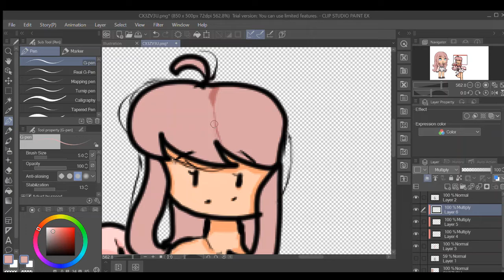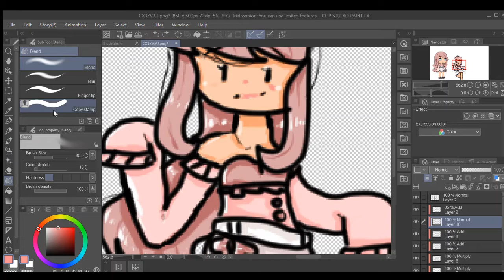something i drew like ages ago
Hello there!

🎈👀 I like using hashtags

About:
What is Stickman?
An overused Channel Name on YouTube.
I used to be called Stickman Books, as I was intending to only do book reviews.
I might stop doing gacha...

I HAVE BLOCKED LINKS APART FROM APPROVED USERS